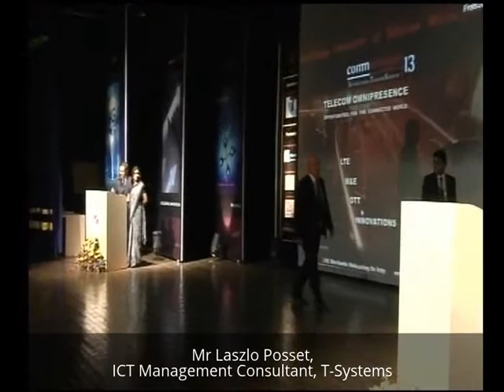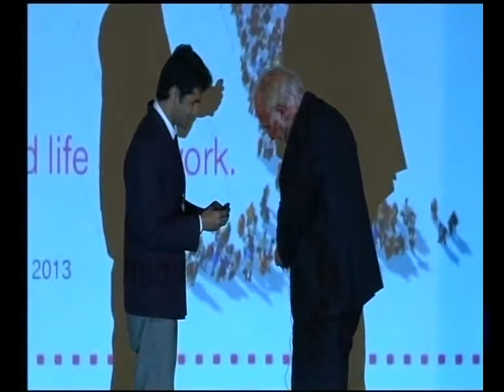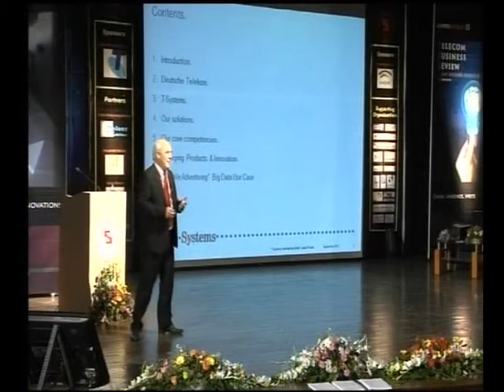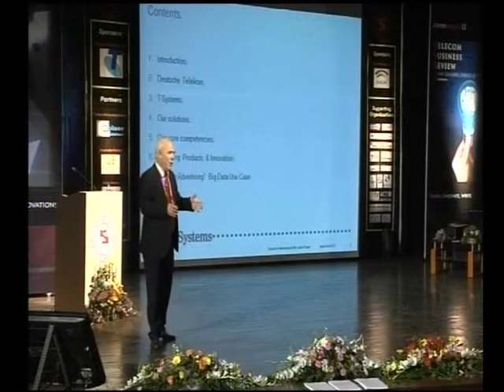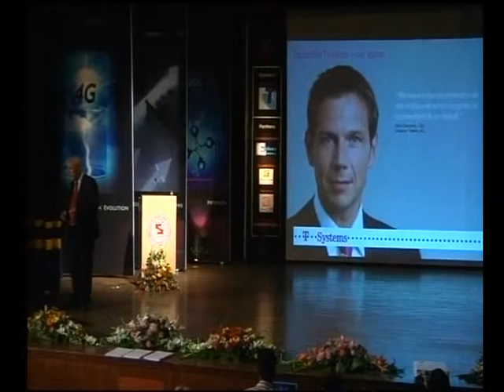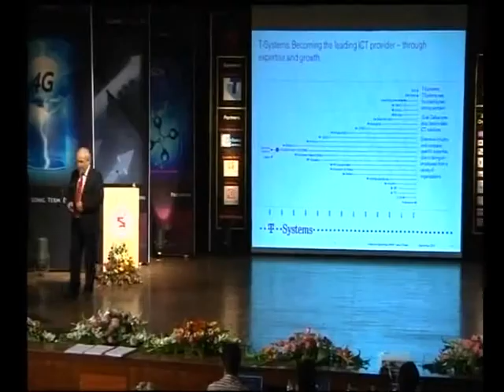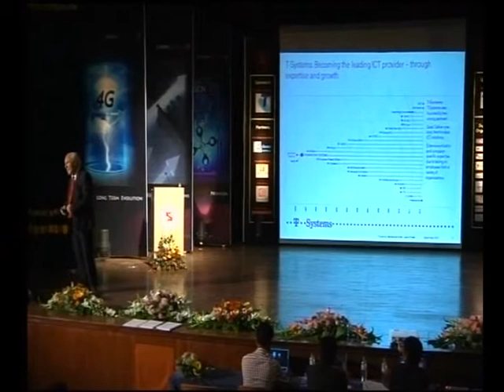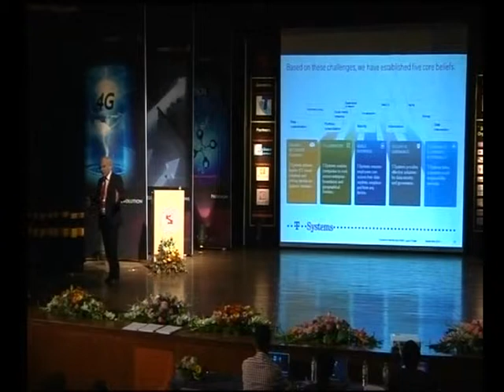Mr Laszlo Posset, ICT Management Consultant, T-Systems, Communiqué13, SITM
KEYNOTE SESSION ON Big Data and Analytics
Mr Laszlo Posset ICT Management Consultant, T-System
Focus was on Big Data Solutions which was about analytics, real time solutions, applied data sciences and is also for Digital marketing. He related the Solutions with Data Monetization which means creating the value form Data.